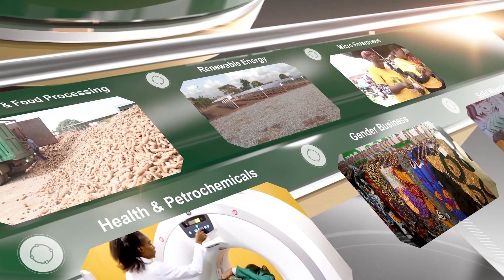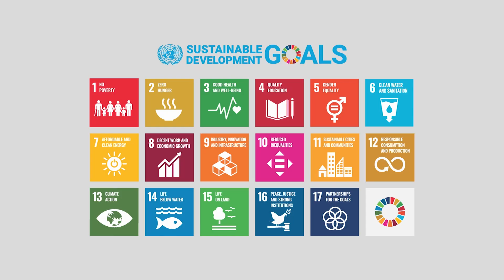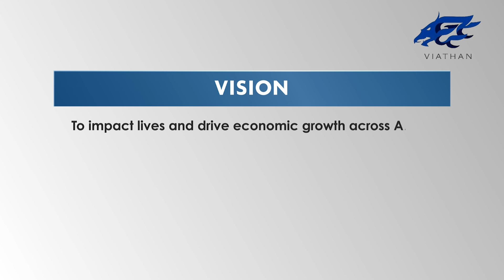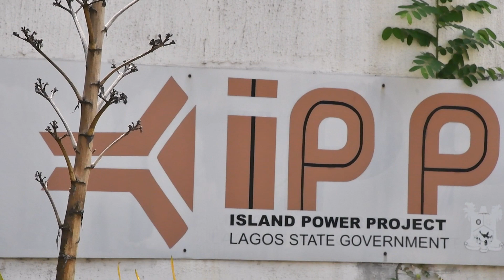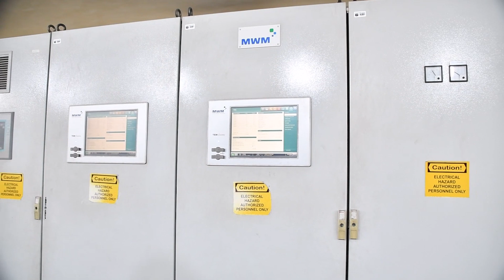BOI Impact: Viathan Engineering Limited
Viathan Engineering Limited is a leading provider of captive and embedded power solutions, committed to producing and distributing 24/7 reliable power to under-served governmental, industrial, commercial and other service markets around the country.

In each episode, we delve into the inspiring journey of an extraordinary entrepreneur who has transformed their business with BOISupport. Get ready to be inspired as we explore their remarkable trajectory, from humble beginnings to an inspiring success story.

Join us as we listen to these passionate business owners share their experience, revealing the vision and mission that ignited their entrepreneurial spirit. Discover how they first discovered the invaluable resources provided by the Bank of Industry and how this partnership has become a catalyst for their growth.

This episode is presented by Hadiza Oyewunmi (Head, Corporate Communications Department - South)

The Bank of Industry remains committed to its mission of transforming Nigeria's industrial sector by offering providing innovative financing packages to serious minded entrepreneurs in  different sectors of the economy especially sectors that can create inclusive and sustainable impact.

Learn more about BOI's initiatives, activities, strategic partnerships and how to access support for your business, please visit our

Instagram and X: @BOINigeria
LinkedIn: Bank of Industry Limited
Threads: @boinigeria